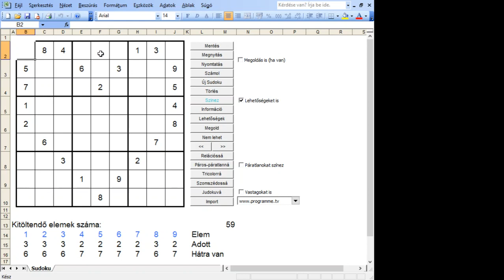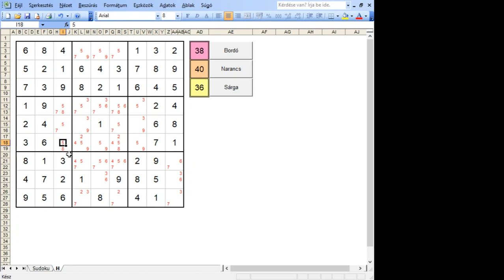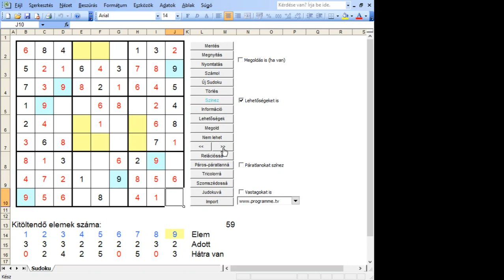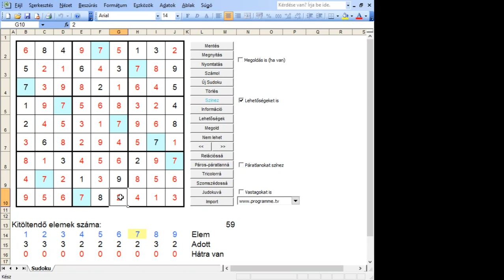Happy Valentine's Day 5. 2021.02.14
Happy Valentine's Day 5. Nehézségi szint: 6/7